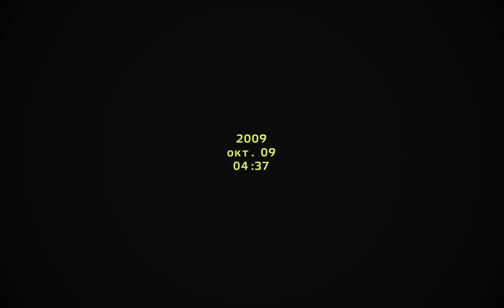01 - В центре шторма | ArmA 2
Дейсвтие игры АРМА 2 разворачивается в 2009 году, в вымышленном государстве Chernarus, ранее входившем в состав Советского Союза. На протяжении двух лет там происходят гражданские войны. Мы играем за лидера разведывательной группы морской пехоты США. Наша группа отправится в Чернарусь для предотвращения дальнейших жертв среди гражданского населения и обеспечения стабильности в государстве.